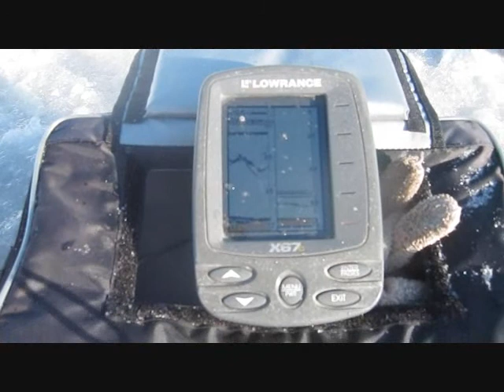Icefishing Lake trout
Icefishing Lake trout in Dryden Ontario.